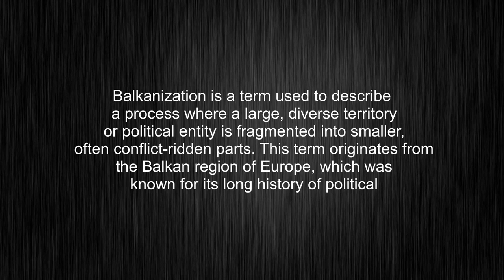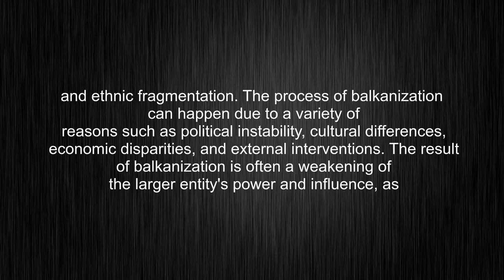What's the meaning of "Balkanization", How to pronounce Balkanization?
This video tells you what "Balkanization" means, how to pronounce it, what is "Balkanization" definition, provides a pronunciation guide and an accurate definition.